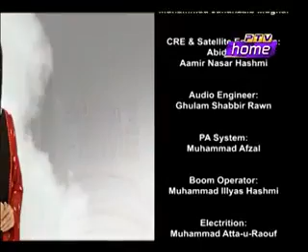BRUNCH @ HOME 14 04 2019